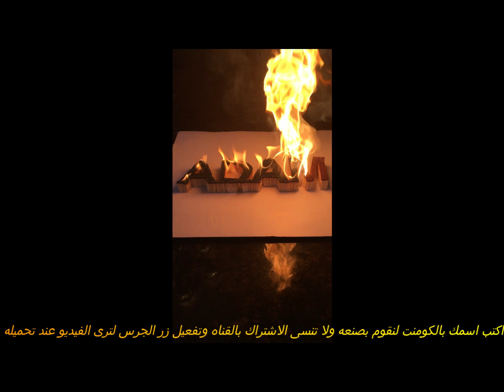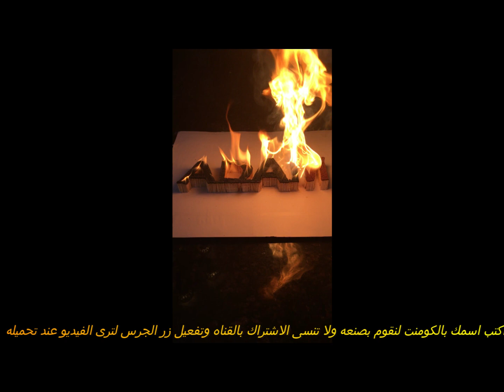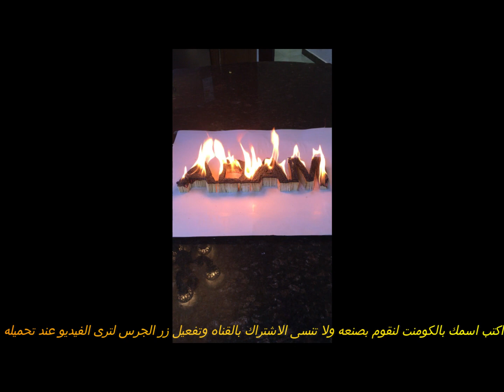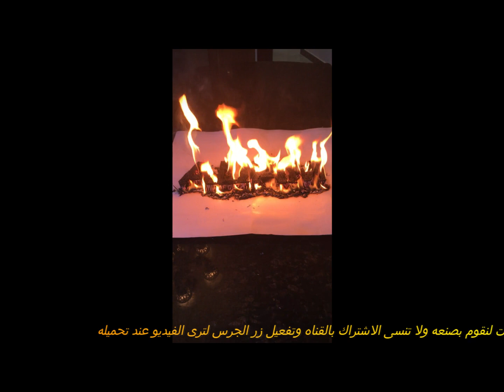اسمك بعيدان الثقاب المشتعله🔥 احتراق 2300 عود ثقاب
Write your name in the comment to make it.